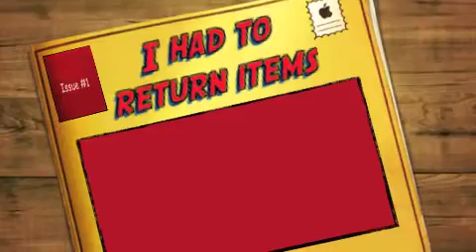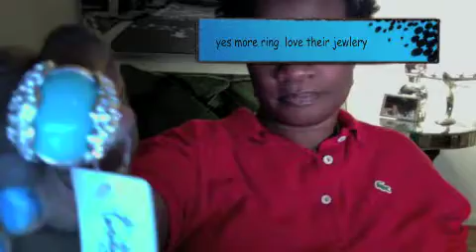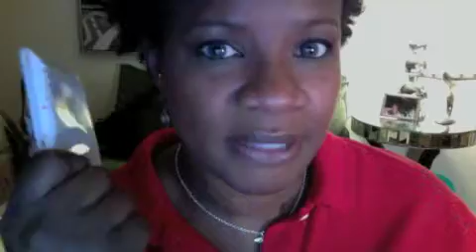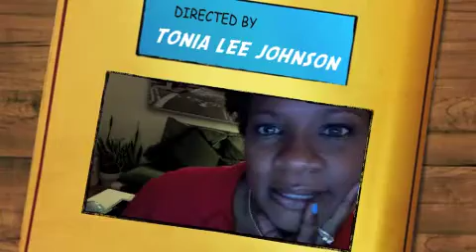Just a little show and tell, Items I purchase from Forever 21 and Zen Accessories and beauty supply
FYI I purchase all the products showed, from Zens beauty and accessories